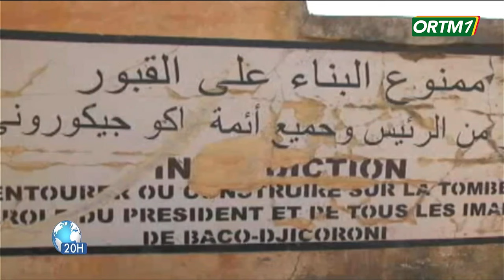NÉCROLOGIE | Les obsèques du doyen Seydou TOURE ont eu lieu au cimetière de Baco-Djicoroni.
ORTM - INFO : NÉCROLOGIE | Les obsèques du doyen Seydou TOURE dit Dougoutigui ont eu lieu au cimetière de Baco-Djicoroni.